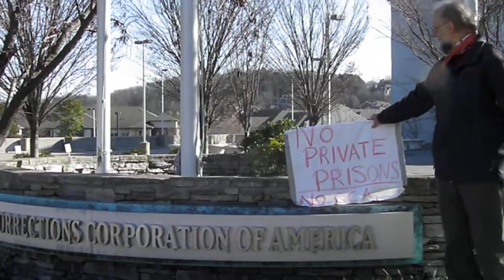No Private Prisons @ CCA HQ, Nashville, TN, 10 December 2011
No Private Prisons at  CCA headquarters, Corrections Corporation of American in Nashville, 10 December 2011.